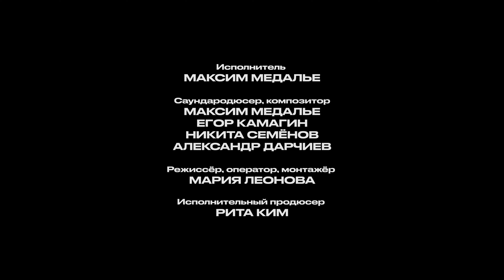Max Medalye: О песне "Burn Out"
Исполнитель, автор текста - Максим Медалье
Саундпродюсер, композитор - Максим Медалье, Егор Камагин, Никита Семенов, Александр Дарчиев
Режиссёр, оператор, монтажёр - Мария Леонова
Исполнительный продюсер - Рита Ким